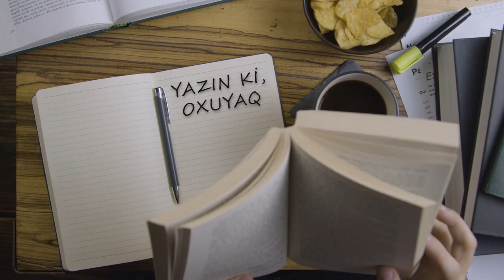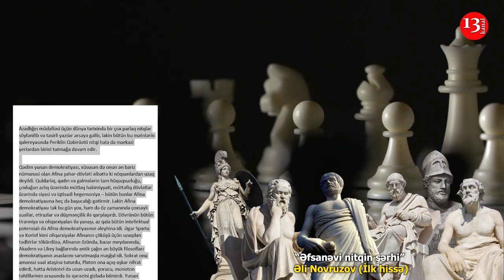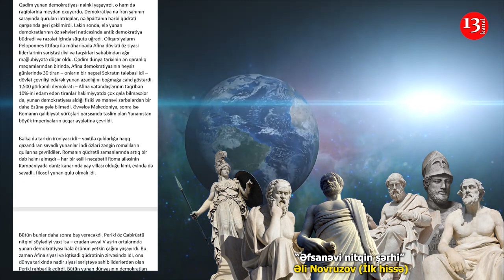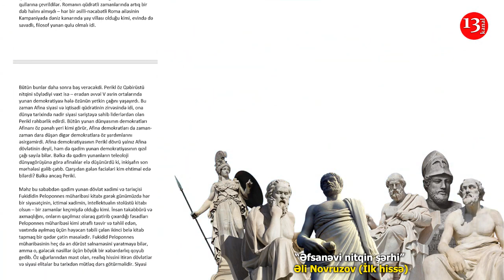Əfsanəvi nitqin şərhi- Əli Novruzov (İlk hissə)- Kanal13-də PODCAST: Yazın ki, OXUYAQ